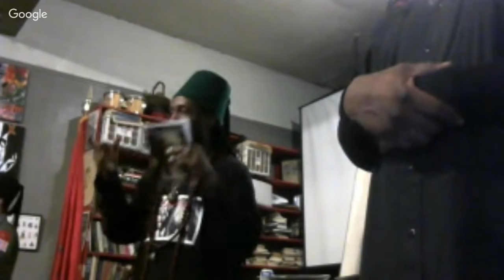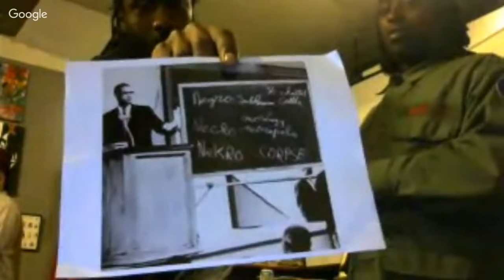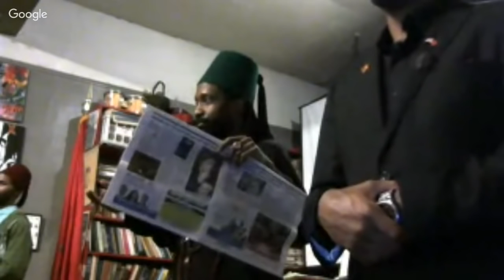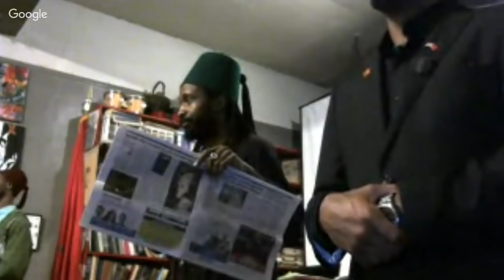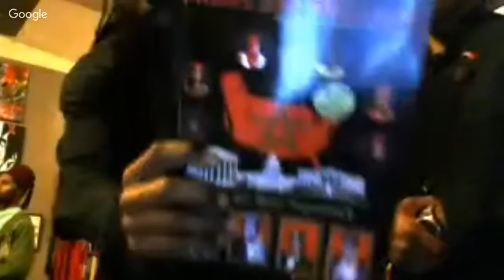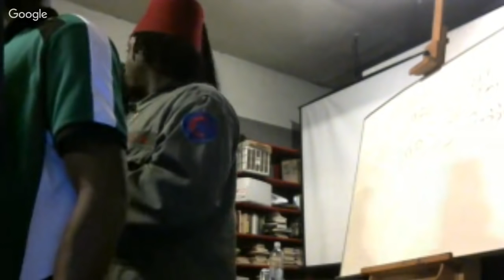Canaanland Moors Correcting "black history " Month near Virginia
Nationality and your birthrights, Health, Wealth and Questions
Speakers:
MDNMW, MSTA Temple#9, Kenick El, LaKeema Bey, Kudjo El
Feb. 4th 2017 1pm-6pm
House of Consciousness
633rd west 35th street
[near] norfolk, virgina Republic